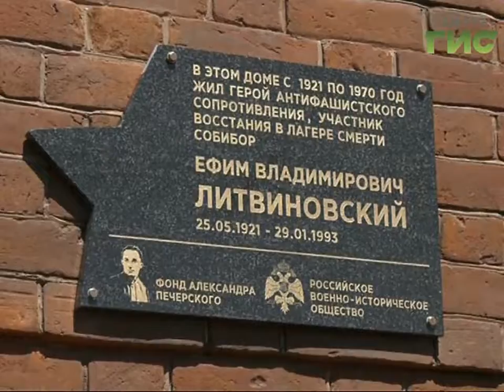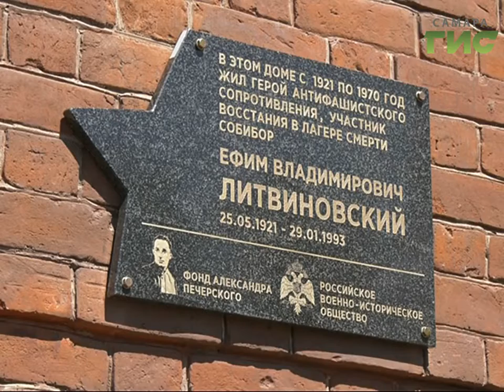В Самаре установили мемориальную доску Ефиму Литвиновскому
В Самаре вспомнили героя антифашистского сопротивления в концлагере Собибор в восточной Польше. Одним из организаторов побега заключенных был и куйбышевец Ефим Литвиновский. На фасаде дома, где он жил сегодня  открыли мемориальную доску. А Сергею Кизоркину удалось поговорить с дочерью героя.